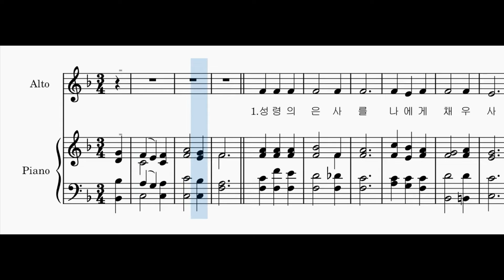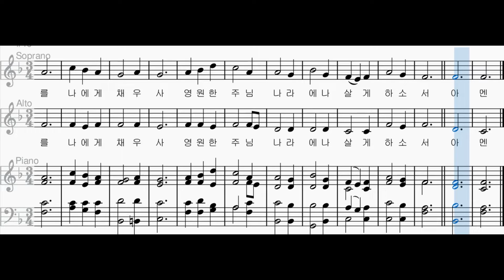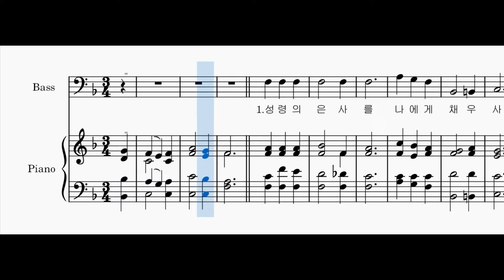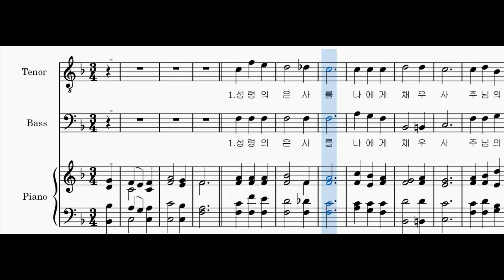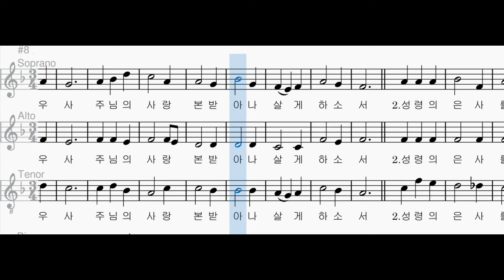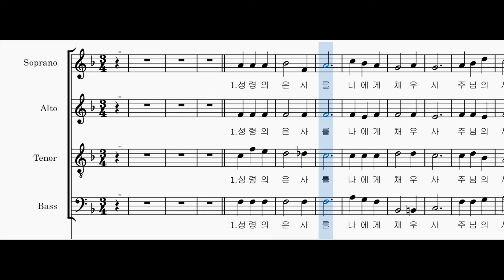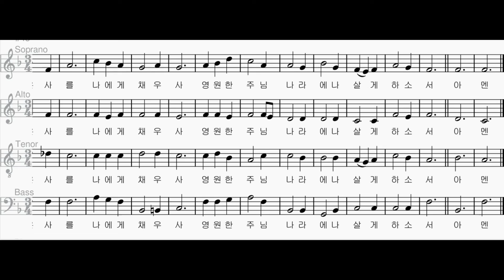[찬송가 파트별 연습] 찬송가 196장 "성령의 은사를" 각 파트와 2부, 3부, 4부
소프라노 00:06
알토 01:36
소프라노와 알토 03:07
테너 04:37
베이스 06:08
테너와 베이스 07:39
여성과 테너 09:10
4부 10:41